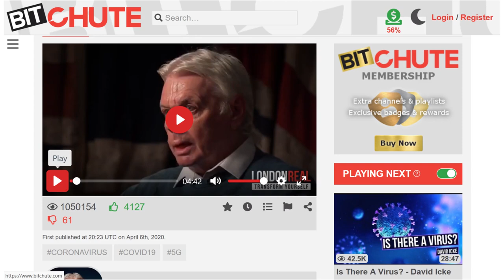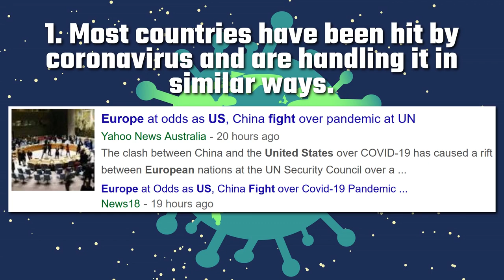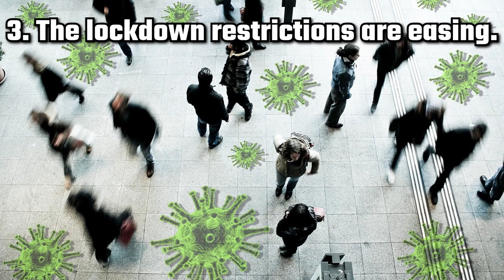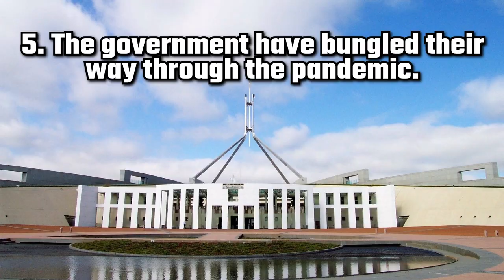Coronavirus Is Real, Not a Conspiracy to Control You (So Says Commonsense)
I’ve seen lots of videos of late claiming that the coronavirus pandemic is a conspiracy. But I think commonsense dictates otherwise. The latest claim that I have heard being circulated around the internet is that coronavirus (COVID-19) is not real. It’s been invented by nefarious government players so that they can force their evil social agenda upon us. According to the theory, their intent is to get us all dependent on welfare so that we are forced to get vaccinated. So in this video, I give you some commonsense arguments against this conspiracy. Basically, the way the government have been bungling their way through the coronavirus pandemic is proof enough that there is no conspiracy. Here are the other reasons: 1. Most countries have been hit by coronavirus and are handling it in similar ways. 2. Australia only has 98 covid-19 deaths. 3. The lockdown restrictions are easing. 4. There is no vaccine. 5. As I said before, the government have bungled their way through the pandemic. Perhaps you could accuse them of being incompetent. Perhaps you could accuse them of mismanaging the pandemic. But you certainly cannot accuse them of masterminding or enacting some sort of global conspiracy that involves a fake coronavirus.